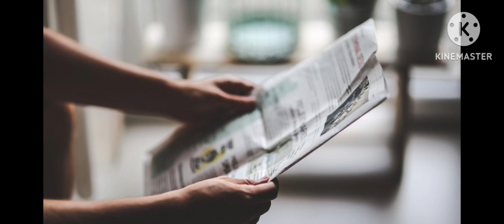इस महान् साइंटिस्ट की कहानी सुनकर आप सभी के रोंगटे खडे हो जाएंगे 😱😱